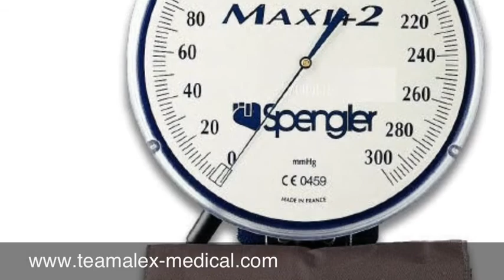Spengler Tensiomètre Teamalex Medical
Toute la gamme de tensiomètres Spengler au meilleur prix votre spécialiste.